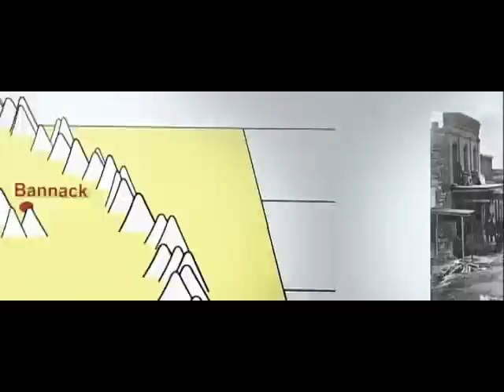How the States Got Their Shapes S01E05 State of Rebellion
How the States Got Their Shapes